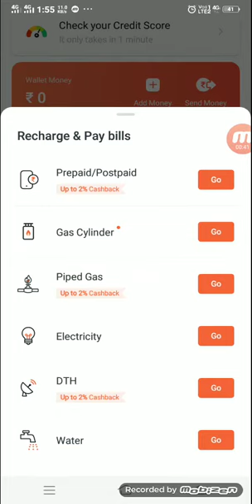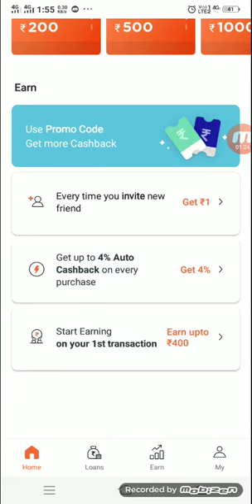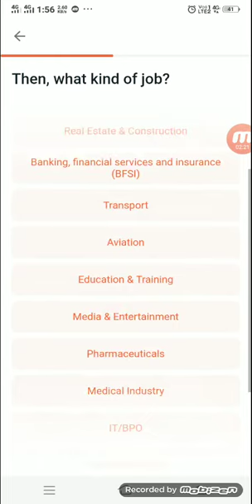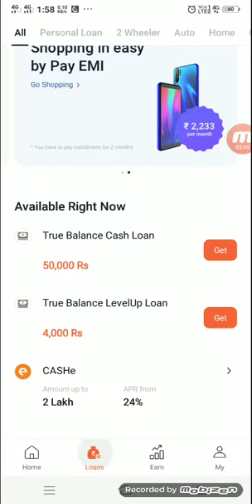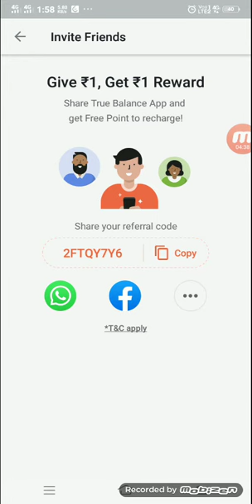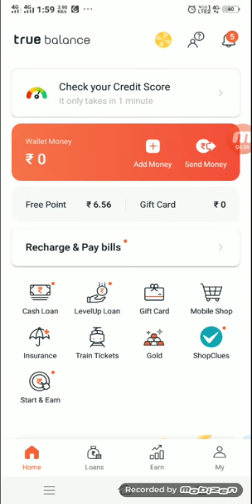How to get true balance 50000 loan | by | kirrak Naveen vlogs